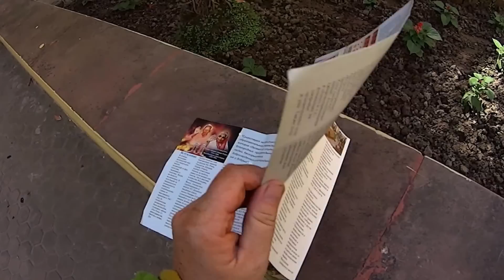IHL287. Харидвар, вокзал, рикша, дорога в ашрам, бесплатные комнаты. Девочки из Канады